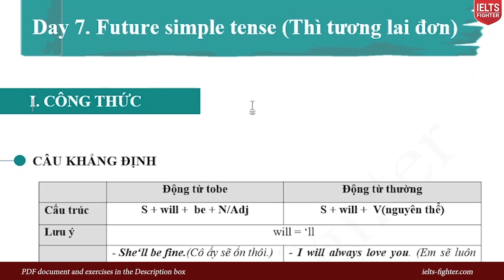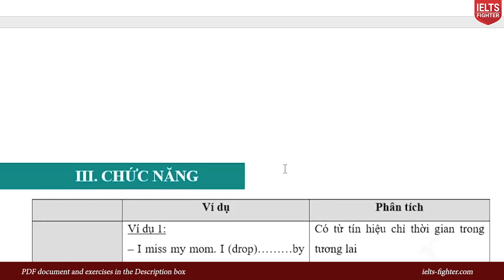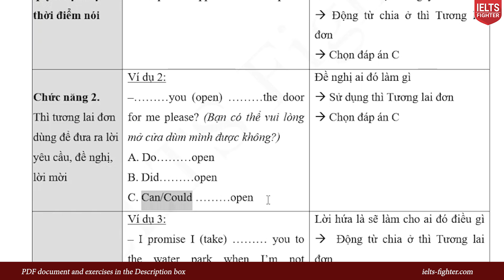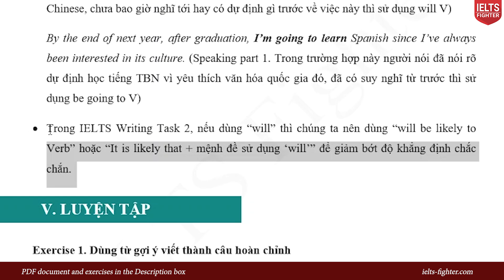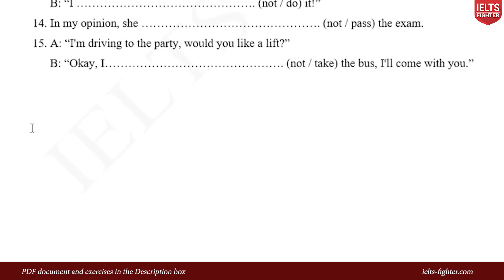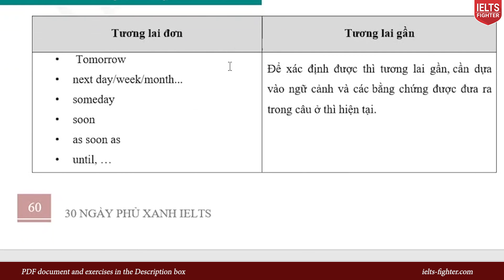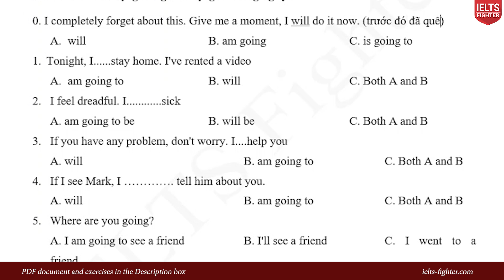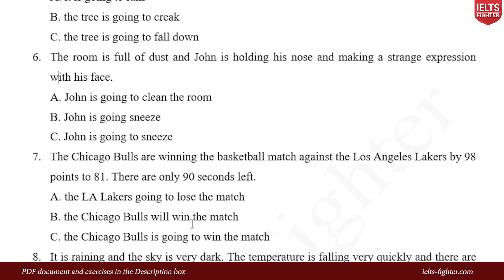Thì tương lai đơn - Tương lai gần và bài tập chữa chi tiết| IELTS FIGHTER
GRAMMAR FOR IELTS - THÌ TƯƠNG LAI ĐƠN - TƯƠNG LAI GẦN

- Để nói về tương lai, những dự định, kế hoạch...trong tiếng Anh thì chúng ta cần đến thì Tương Lai đơn và Tương lai gần. Đây cũng là hai thì phổ biến trong IELTS với cách ứng dụng phù hợp theo nhiều ngữ cảnh khác nhau. Bài học hôm nay, IELTS Fighter sẽ giới thiệu đến bạn công thức và cách sử dụng 2 thì này riêng cho bài thi IELTS của mình nhé!

1. CÔNG THỨC THÌ TƯƠNG LAI ĐƠN

- Khẳng định
S + will + verb
I will wash my hair after cooking dinner.
- Phủ định
S + will not + verb
She will not go to the supermarket with her mother.
- Nghi vấn
Will + S + verb?
(Từ để hỏi) will + S + verb?
Will you go with her?
What will you do when you come to Sarah’s house?

 2. CÔNG THỨC THÌ TƯƠNG LAI GẦN
Be + going to
- Khẳng định
S + am/is/are going to + verb
She is going to fly to Japan next June.
- Phủ định
S + am/is/are not going to + verb
They are not going to play basketball.
- Nghi vấn
Am/Is/Are + S + going to + verb?
(Từ để hỏi) is/ are + S + going to + verb?
Is she going to study Korean?
When are you going to study abroad?

Cùng học nhé!

► HÀ NỘI
► ĐỒNG NAI
► BÌNH DƯƠNG
★ 9-11 đường Yersin, TP. Thủ Dầu Một
► NGHỆ AN
★ 74 Đường Hermann, P. Hưng Phúc, TP. Vinh
► ĐÀ NẴNG
► HẢI PHÒNG
★ 428 Lạch Tray, Ngô Quyền
► BẮC NINH